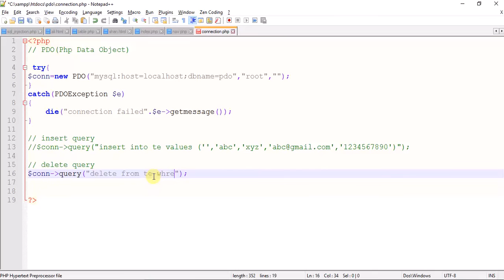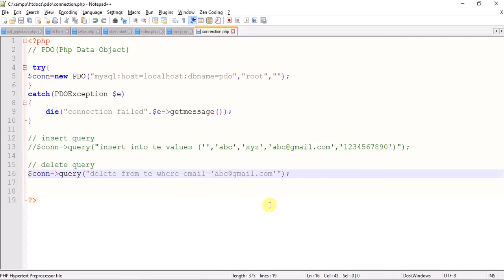PDO(Php Data Object) in hindi part -3(delete query)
For best and good quality hosting on hostinger at good price ,please click on this

in this video tutorials i will tell you about delete query in pdo(php data object) in hindi part-3